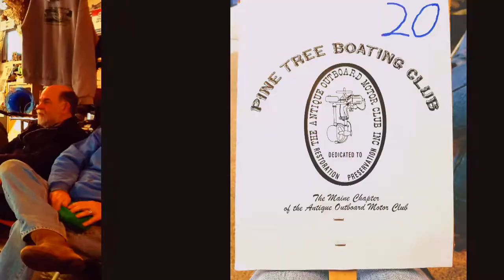Bud's Basement Pine Tree Boating Club / AOMCI Annual Meet and Auction 2017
Antique outboard motors, Maine Pine Tree Boating Club  AOMCI